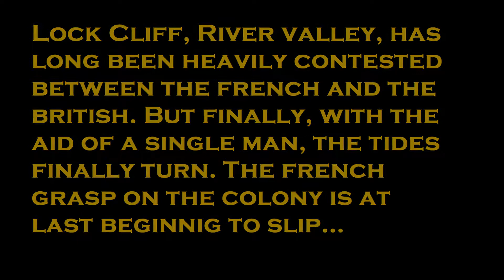The Battle of Lock Cliff | Assassin's Creed Rogue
A small Assassin's Creed: Rogue video showing off the taking of the settlement of Lock Cliff, as well as the small military clashes in the surrounding woodlands. With this victory, the British and the Templars take another step closer to total control over River Valley.